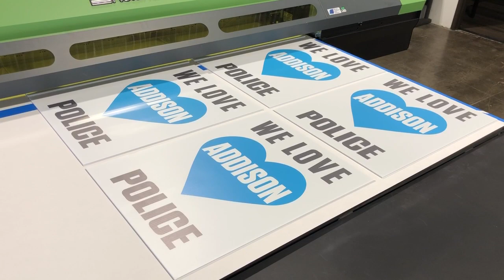We Love Addison Police Yard Signs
2020 brought a lot of challenges but one of the highlights for me was seeing the overwhelming show of support from our community for our Addison Police Department. Our officers in blue do great work keeping our community safe and it was more evident than ever Addison residents support them as we had over 350 yard signs throughout the community in Autumn of 2020.